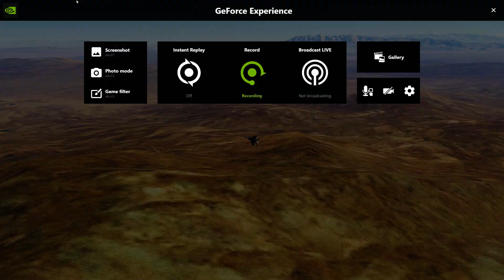Shark vs MadDog